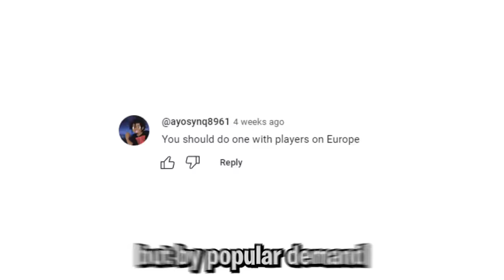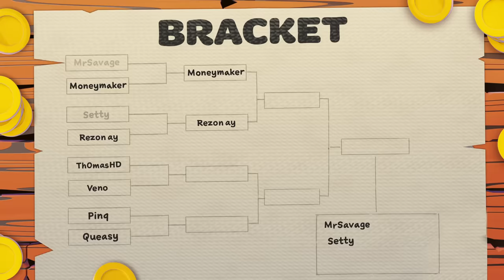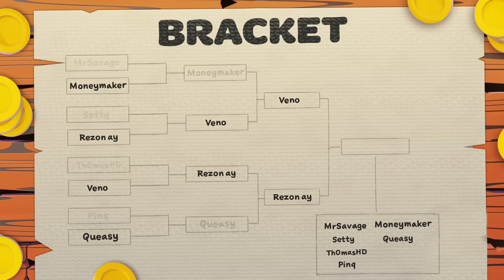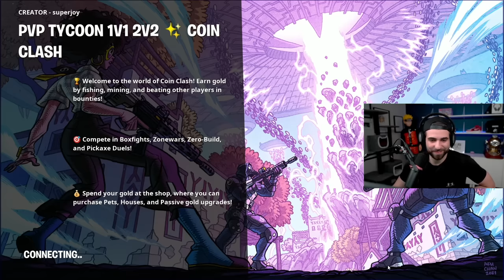Who's the #1 Fortnite Player in Europe?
Today we figure out who the BEST 1V1 player in the world is! This time we run it on the most competitive region in the world: Europe for $5,000! The EU pros are so cracked, so grab a snack and enjoy this was crazy!
Also my cam was slighty laggy for the first couple minutes, but I end up fixing it :)

🌟Contestants:
(5.2mil earned combined btw)

🌟 Socials 🌟